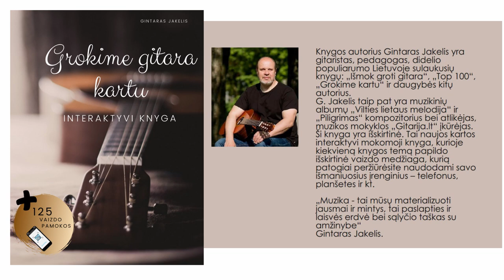Gitaros pamoka - stebuklingas RITMAS ir BARRE be problemų.🎸 Mokomės groti gitara